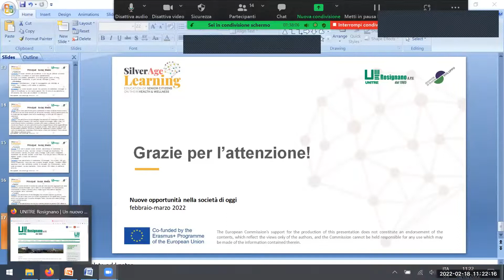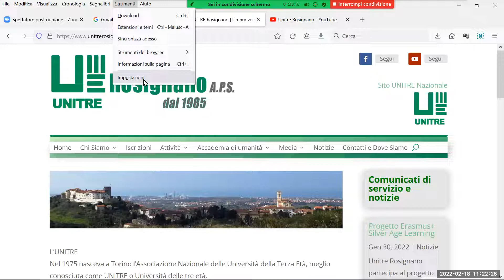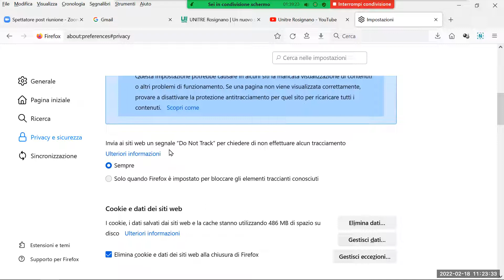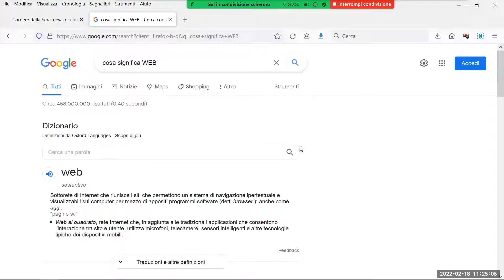Le nuove opportunità nella società di oggi-4_8 02 2022 - Riccardo Negri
I social media come opportunità: lo spazio virtuale come dimensione sociale e informativa.
Il corso rientra nelle attività formative del progetto Erasmus+ Silver Age Learning, di cui Provincia di Livorno Sviluppo è partner insieme ad enti ed organizzazioni della Repubblica Ceca, Islanda, Grecia, Slovenia.
Il corso online "Nuove opportunità nella società di oggi", realizzato con Unitre Rosignano nell’ambito del progetto Erasmus+ Silver Age Learning inizia partendo dall’importanza delle relazioni e delle reti sociali. E' indirizzato a over 65 che così apprendono gli strumenti che offre la società attuale per mantenersi attivi e partecipare alla vita sociale. Il percorso gratuito di 30 ore affronta infatti temi come i benefici dei rapporti sociali, i social network e lo spazio virtuale, lo storytelling e il rapporto intergenerazionale, la casa intelligente